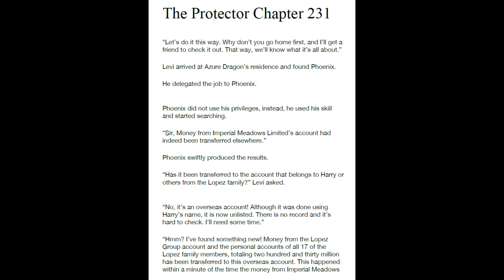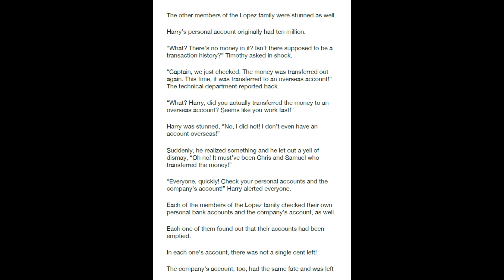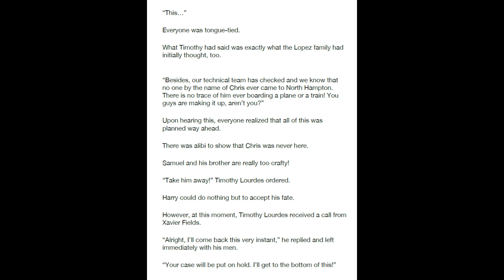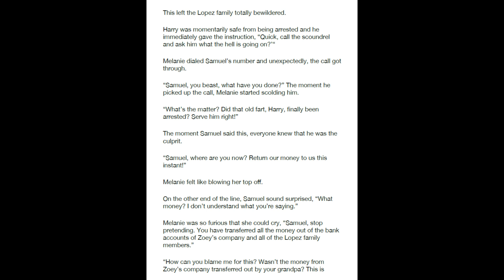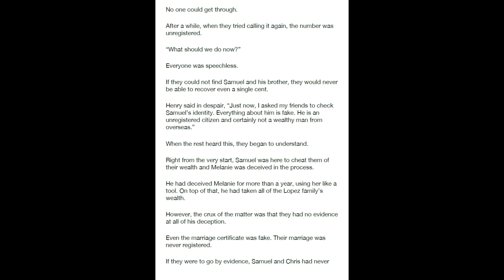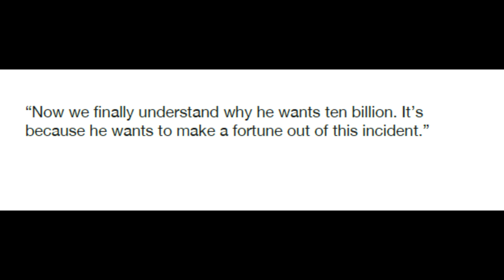The Protector Chapters 231 - 235